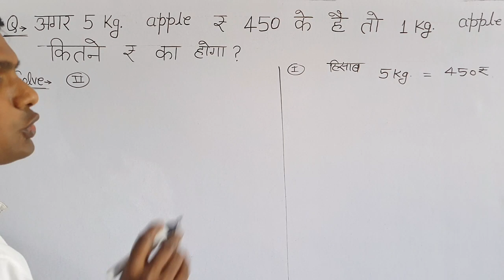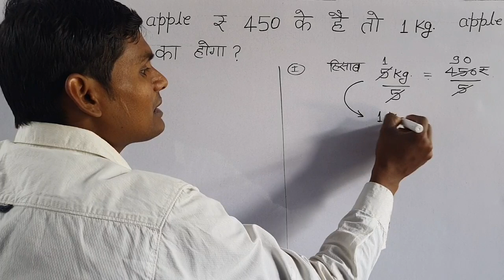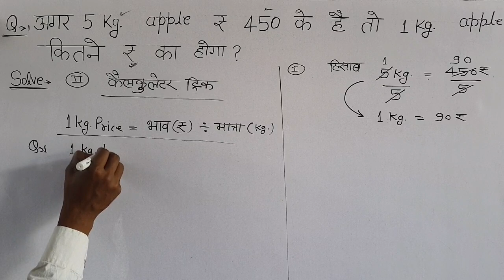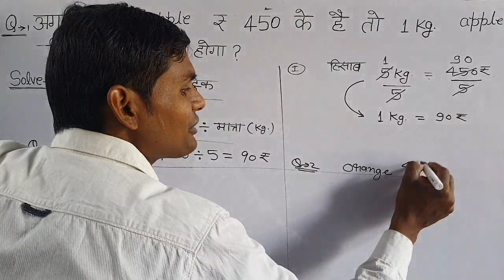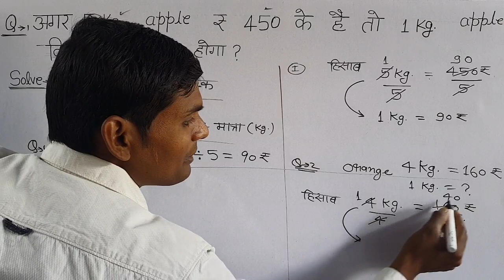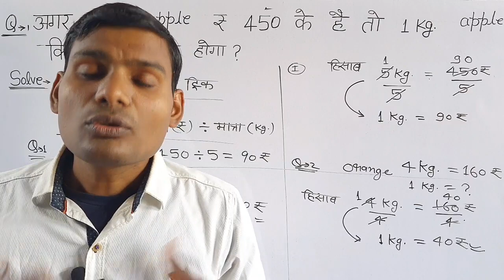अगर 5 kg. एप्पल 🍎 450 रुपये का है तो 1 kg. एप्पल कितने का होगा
hisab

hisab kitab

kilogram

kg tricks

kg

gram

हिसाब किताब